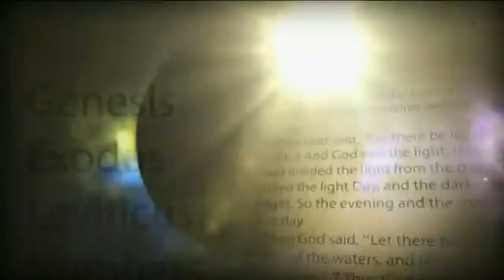The Amazing Work of the Holy Spirit by Dr Frank Hasel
Dr. Frank Hasel continues his lecture with the nature of the Holy Spirit.